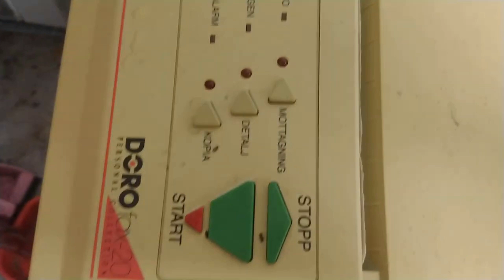Slänger min gamla fax. Faxhimlen väntar ✞ ⚰️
Doro Fax 20.

Förr om tiden kom mycket av mina byggjobb in via faxen. Allt från byggritningar till olika texter. Faxen fungerade men användes inte alls idag.